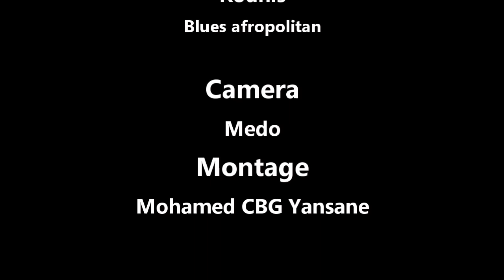EH 31 17 VERSION MALINKE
rejoignez la communauté THEATRE MALINKE DE KANDRA CAMARA